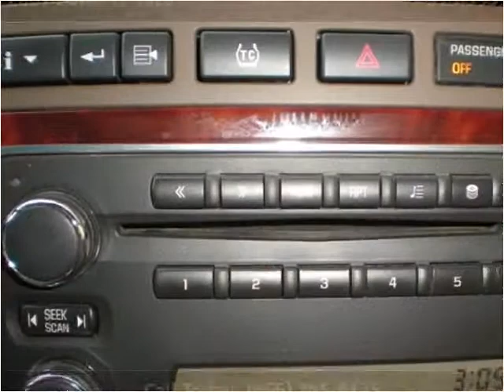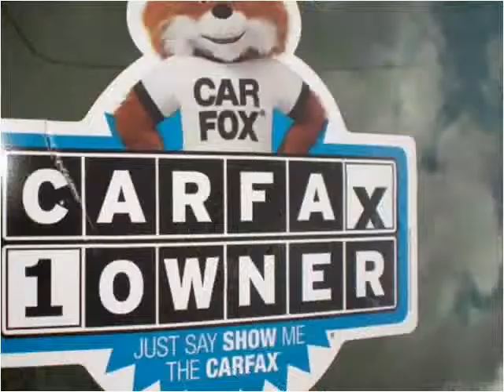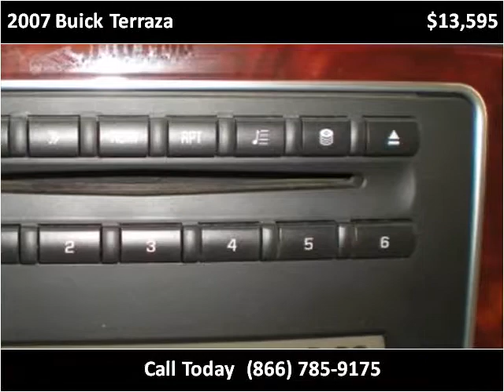2007 Buick Terraza Used Cars Colorado Springs CO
This 2007 Buick Terraza is available from Rocky Mountain Auto Brokers.